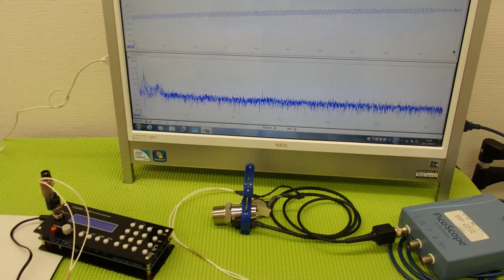音圧測定装置：超音波テスター ultrasonic-labo